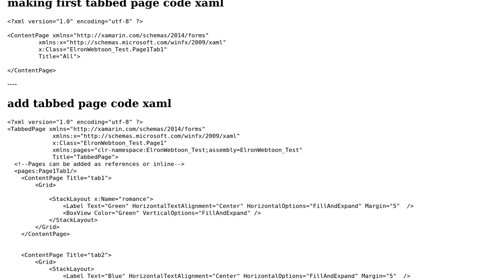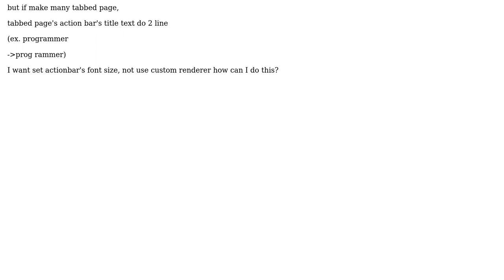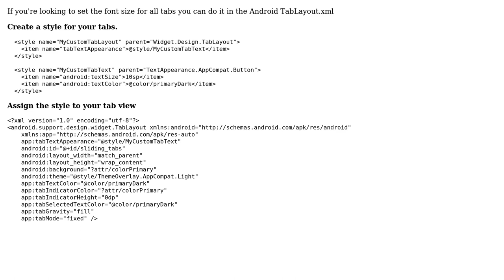set tabbedpage's actionbar's text size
With thanks & praise to God, and with thanks to the many people who have made this project possible! | Content (except music & images) licensed under CC BY-SA | Music | Images & others | With thanks to user Joshua Poling user D.A.KANG and the Stack Exchange Network Trademarks are property of their respective owners. You are responsible for your own actions.